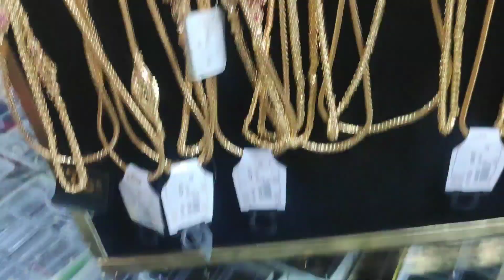அதிரடி OFFER PRICE | IMPON JEWELLERY Wholesale Shop SINGLE PC HOME DELIVERYI 6 Months GUARANTY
Gold Haram collection from 21 gram

Gold temple earrings collection

12 Grams 2 in 1 Thaali Chain collection

 gold Bracelets designs

Address
Maarani gold coverings
6/43 Narayanappan street, Chinna market ,
M.C road , old washermenpet, Chennai 600021